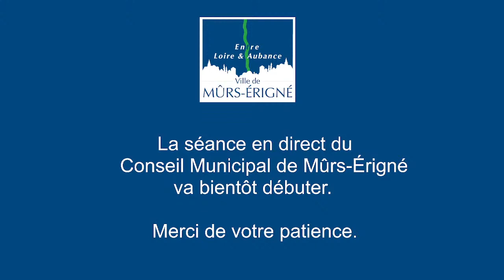Conseil municipal du 21.01.22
Retransmission en direct de la séance du conseil municipal de la Ville de Mûrs-Érigné du vendredi  21 janvier 2022 à 19h à l'Hôtel de Ville.